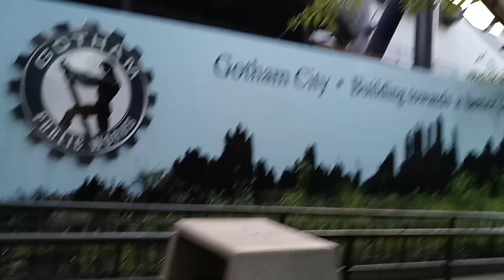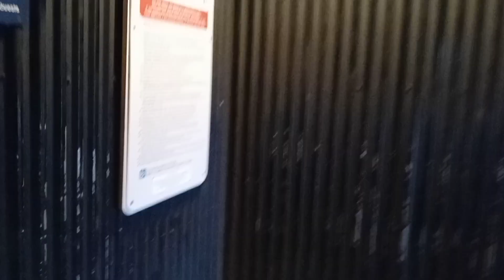Six Flags Great America Day 3 07/10/24 Part 3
This is Part 3 of my third day at Six Flags Great America in Gurnee, IL in 2024. I have split these into multiple parts to avoid super long videos. There is a playlist of all videos from my trip on my channel.

Here is my ride list in order:
Maxx Force
Raging Bull
Giant Drop
X Flight
American Eagle
Fiddler's Fling
Goliath
Great America Scenic Railway
The Flash: Vertical Velocity
Batman: The Ride
Superman: Ultimate Flight
Sky Trek Tower

Total rides: 12
Re-rides: 0
Roller coasters: 8